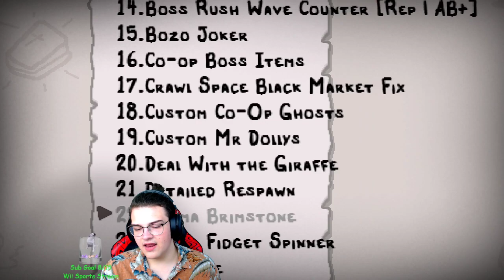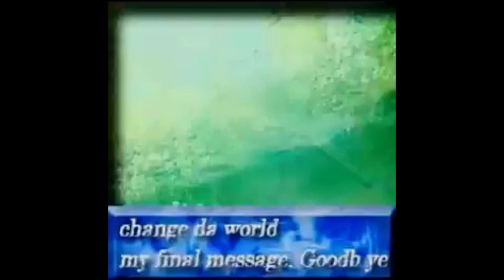{full stream} Tainted Lost be like 👻🃏☠️